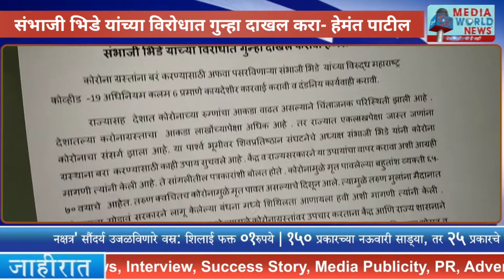संभाजी भिडे यांच्या विरोधात गुन्हा दाखल करा- हेमंत पाटील